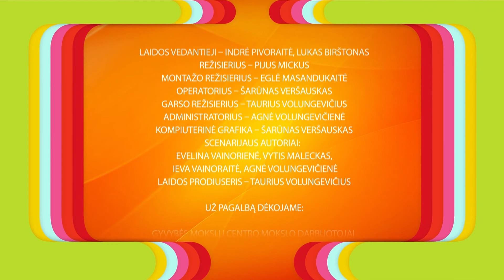Edukacinių laidų vaikams ciklas „Mažasis atradėjas“ (9 dalis)